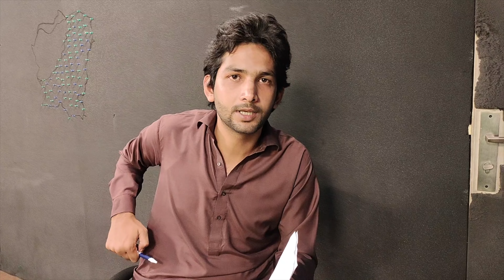Imran Riaz Khan poisoned | who give poison to imran riaz